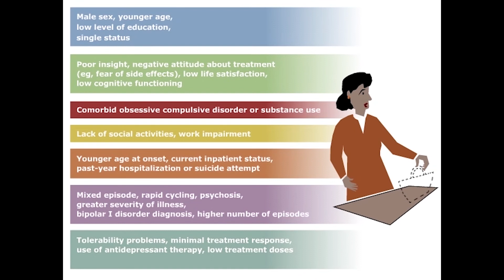Strategies for Shifting From Acute to Maintenance Treatment for Bipolar I Disorder - 1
This video is part of psychiatrist.com's Strategies for Acute and Maintenance Treatment of Bipolar I Disorder. Topics covered include patient demographics and psychological factors as well as the tole of hospitalization, suicidal attempts, symptoms and other factors in diagnosis and treatment. Moire on our site, psychiatrist.com.